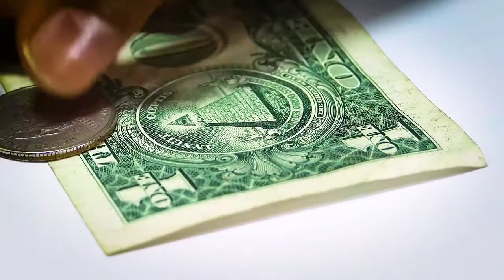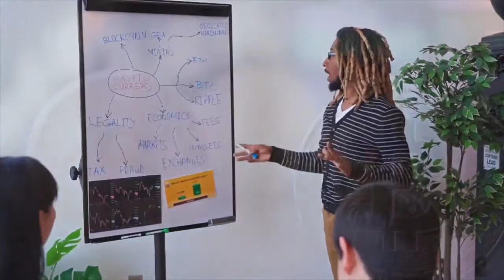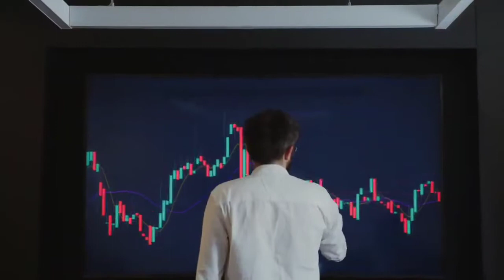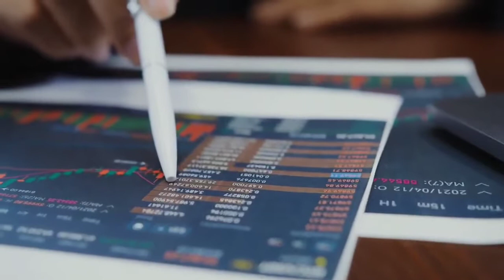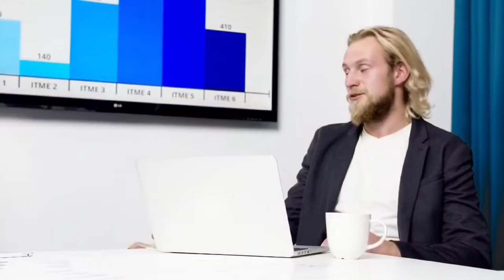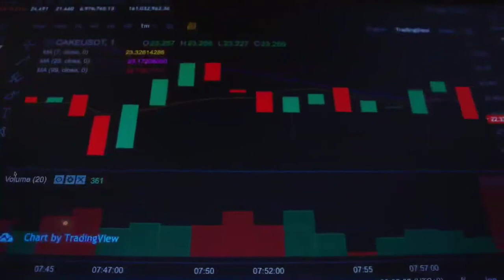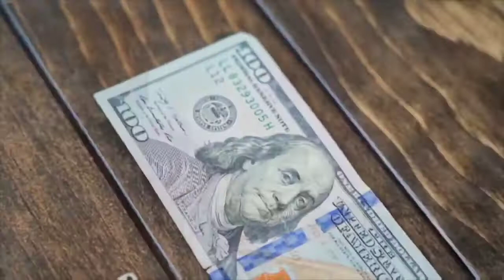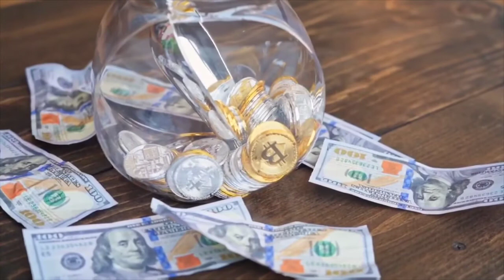Crypto.com Coin A 9000% PUMP IS COMING WHY?? - CRO Price Prediction - What is CRO Coin?